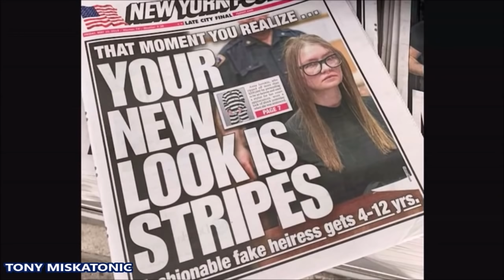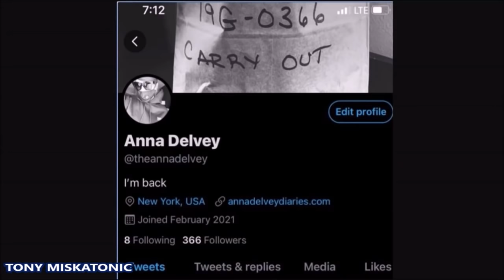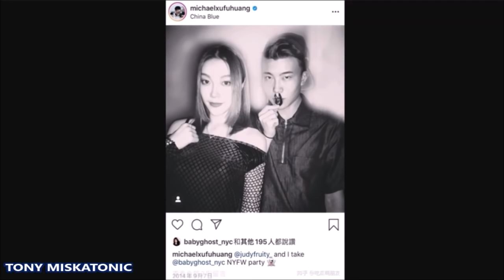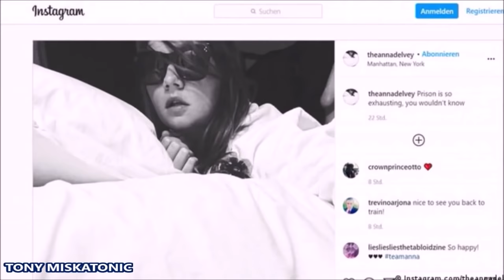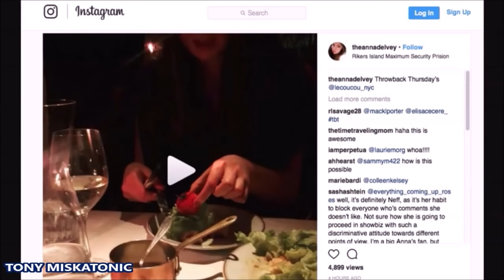INVENTANDO A ANNA. ANNA SOROKIN: LA FALSA MILLONARIA QUE ENGAÑÓ A LOS RICOS DE NY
Únete a este canal para acceder a sus beneficios:
Todo comenzó cuando The Cut publicó, en 2018, un reportaje de investigación sobre el caso de Delvey (unas semanas antes una crónica personal de una empleada de Vanity Fair que la conocía había destapado la historia). La joven, realmente llamada Anna Sorokin, llevaba unos años existiendo como parte de la jet-set tanto europea como, luego, neoyorquina. Decía ser hija de un empresario alemán y ser de Colonia, a pesar de hablar un mal alemán, y era conocida por estar en las mejores fiestas, inauguraciones y restaurantes. Era una It Girl, que siempre pagaba en efectivo. Y que en muchas ocasiones le pedía a sus nuevos y adinerados amigos que pagasen ellos la cuenta (un taxi, un pasaje de avión, una cena) y que luego les devolvería el dinero, cosa que nunca pasaba
Netflix